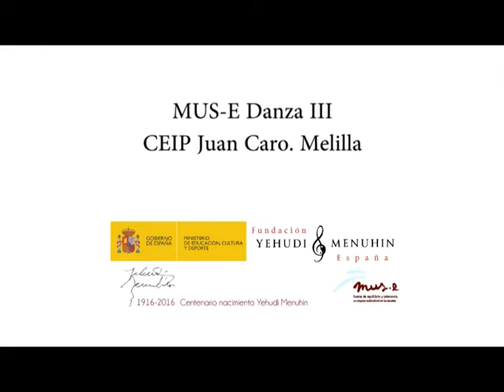Danza MUS-E 3 CEIP Juan Caro de Melilla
Imágenes de una de las sesiones MUS-E de danza impartidas por la Artista Maribel Dimas en el CEIP Juan Caro de Melilla.